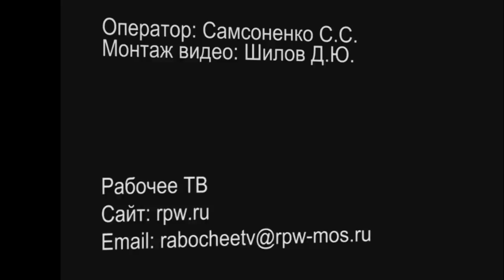"Философия-М". М.В.Попов. Лекция 11. "Становление". СПбГУ, 2017.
29 марта 2017 года прошла 11-я лекция профессора М.В.Попова "Становление" по курсу "Философия" для музеологов. Осуществлялось выведение понятия "Становление".

Веб-сайт

Желающие помочь Фонду Рабочей Академии могут перечислить пожертвования на карту Сбербанка:
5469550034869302